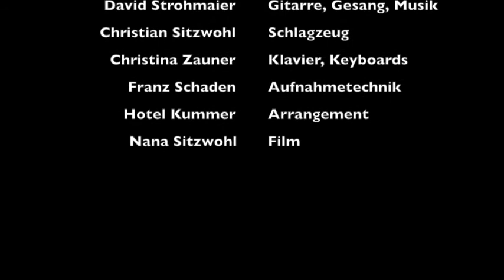HOTEL KUMMER - Making of OVID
Making of unserer neuen CD "Wäus is wias is"
CD Präsentation am 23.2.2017 um 20:00 im Club Schwarzenberg